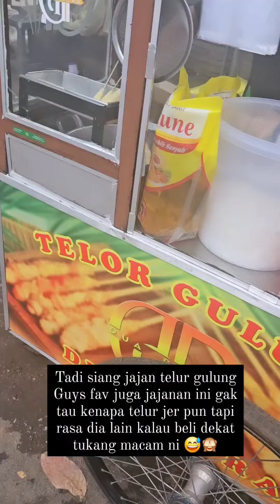Vicha Makan Jajan Telur Gulung.....First Time Min Dengar Jajan tu...